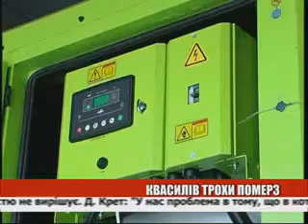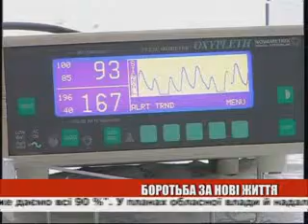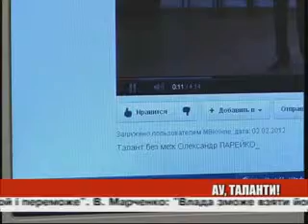ДЕНЬ ЕФІР 03 02 12 НА 22 00 + біжуча стрічка